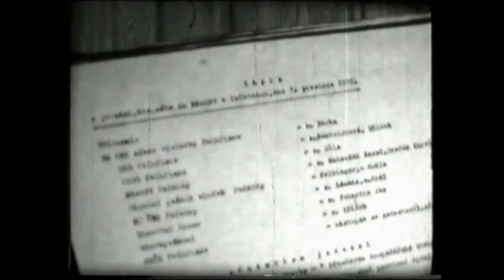Okno do historie Počátky 1979 - O. Březina, SDH, ČRS.